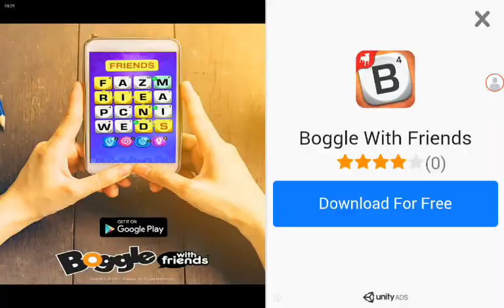Robbery Bob 2 Gameplay 18 - 20 Part 1 done!!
Video suggestions in comments